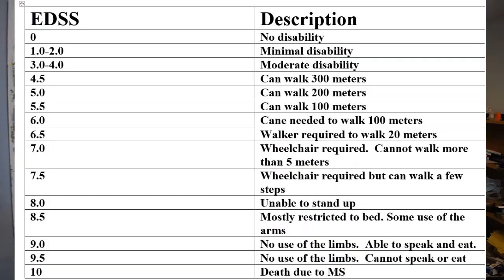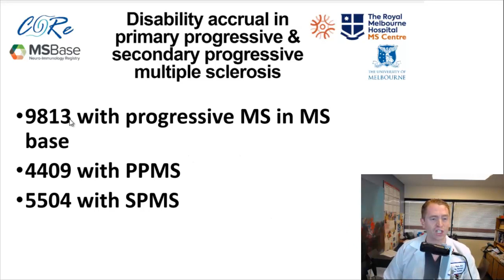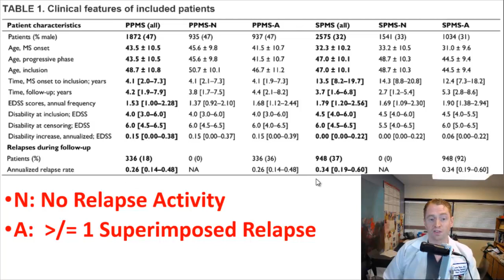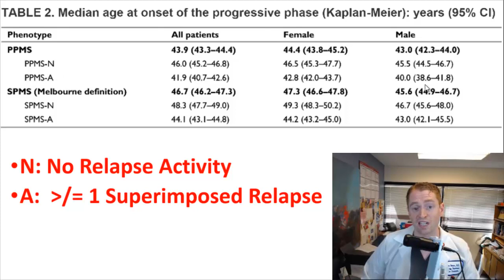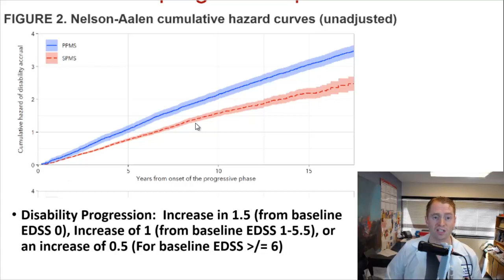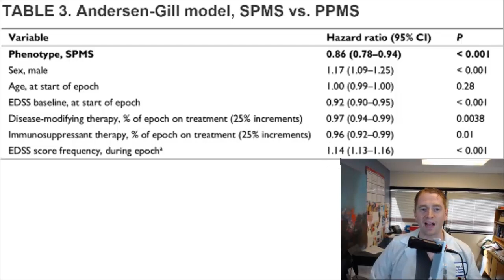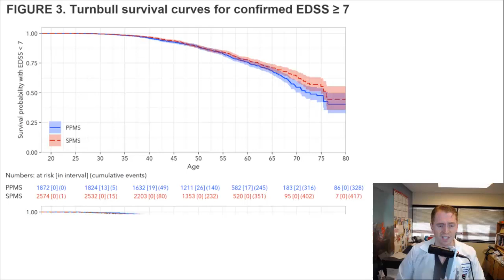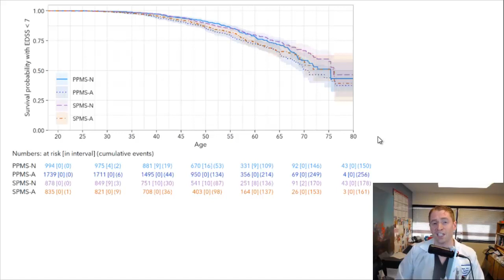Progressive Multiple Sclerosis Prognosis Explained by Neurologist [Data From MS Base]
What is the average prognosis in progressive multiple sclerosis?  Does sex matter?  Does secondary vs. primary progressive MS matter?  Do relapses matter?  Does disease modifying therapy reduce risk?  What is the probability of requiring a wheelchair?  This video examines data from the MS EPIC study and MS Base to answer these questions.

sources:

The MS EPIC Study (Long-term evolution of multiple sclerosis disability in the treatment era)